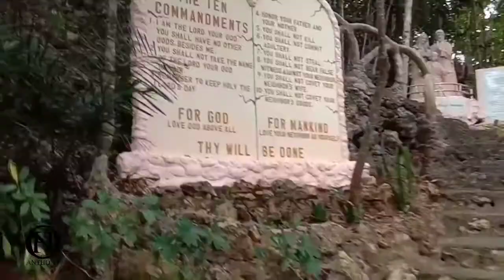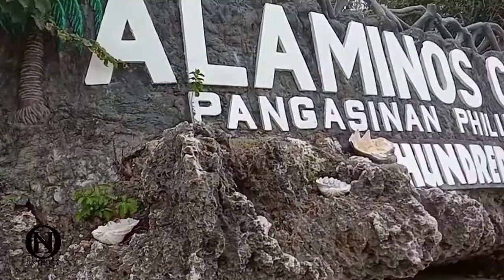Hundred Island, Alaminos, PAngasinan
Way of Unwindining